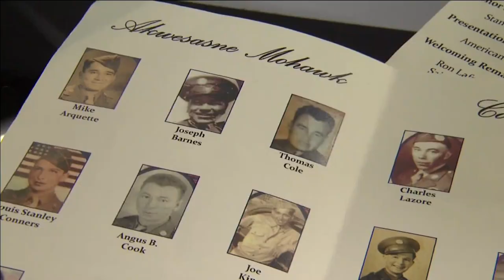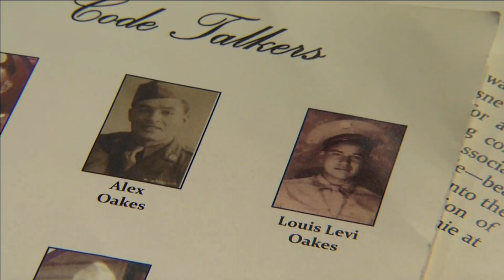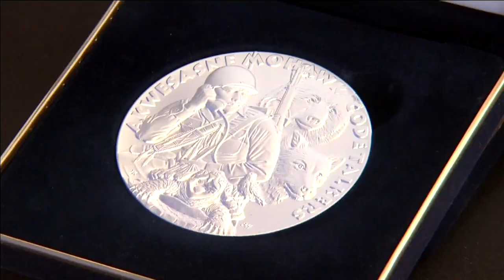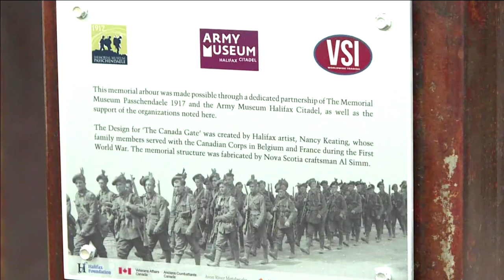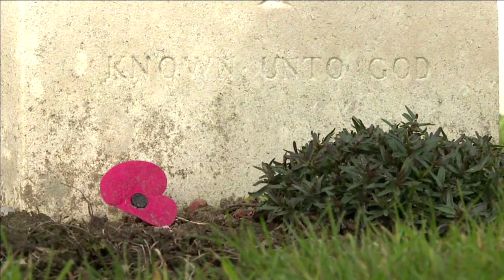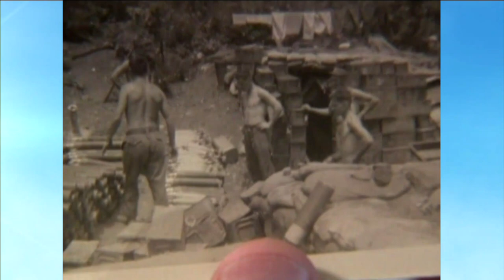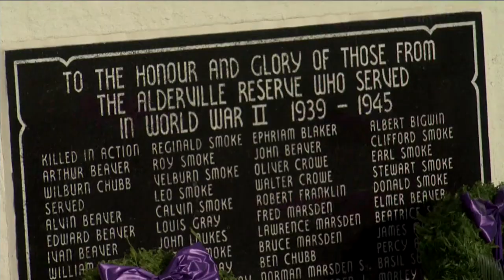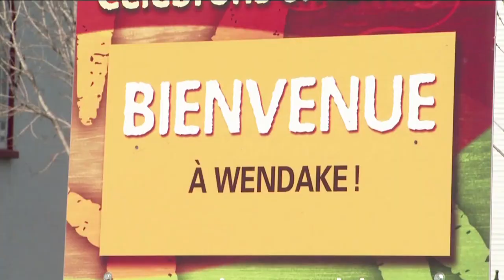APTN National News November 11, 2020 – Remembrance Day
A special Remembrance Day edition of APTN National News.

We're taking a look back at veterans starting with one of Canada’s most decorated Indigenous soldiers – Tommy Prince.